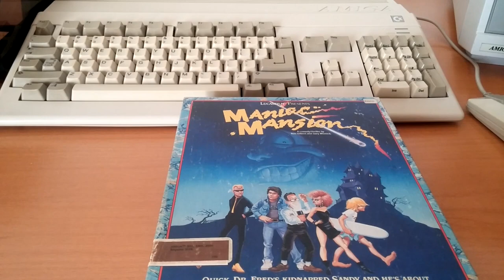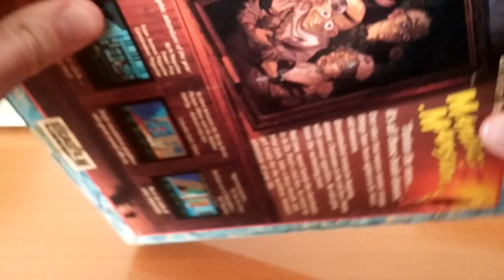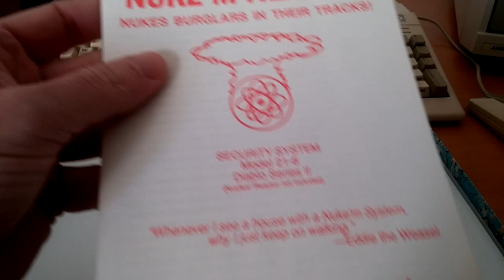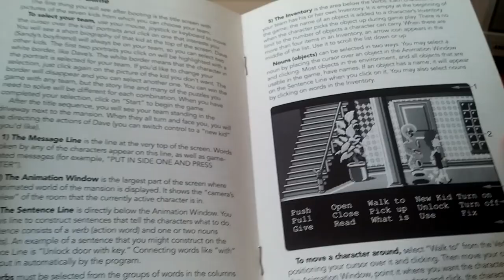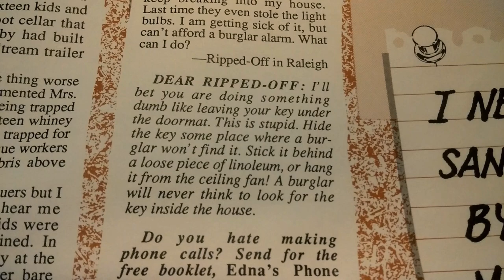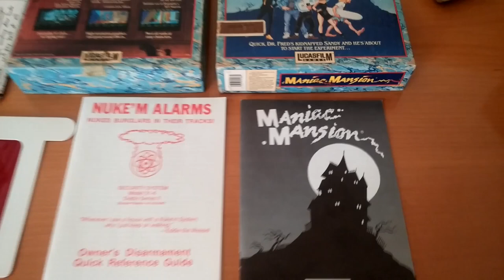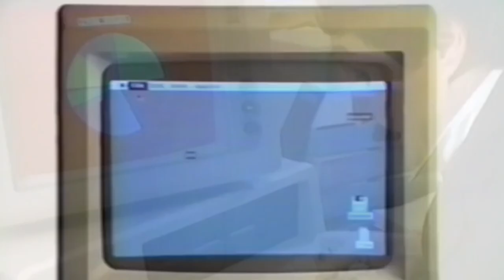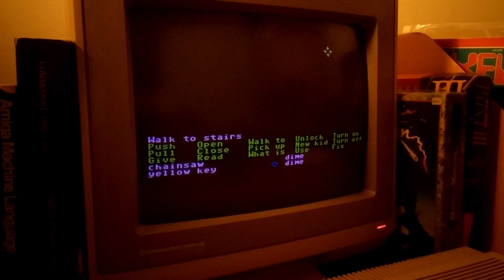Maniac Mansion - Amiga - Unboxing, Review, Versions' Comparison & Trivia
A point & click adventure game by LucasFilm Games (LucasArts), first published in 1987. It was the first game ever to be developed using the S.C.U.M.M. engine. This video contains unboxing of the Amiga version released in 1989, a review, trivia and versions comparison among the Amiga 500, Atari 1040 ST, IBM PC, Commodore 64, Apple 2 and Nintendo NES featuring CRT Capture when on real hardware and video export on emulators.

REM *** CONTENTS ***
00:00 Introduction
00:20 Box cover and Game overview
01:55 Unboxing and Review
06:06 Trivia
09:49 The Commodore version of 1987
10:28 The IBM PC version 1 of 1988
11:18 The Japanese Nintendo NES version of 1988
11:49 The Amiga and Atari ST versions of 1989
12:30 The IBM PC enhanced version of 1989
13:08 The English Nintendo NES version version of 1990
13:50 Side by Side Versions' Comparison
18:01 Epilogue

REM *** User's Memories ***
I'd seen some screenshots of this one on Pixel magazine in the 80s, but never read a review. So, I though it was a horror game because of the name. I'd also seen the box at a computer store from a distance and got the same impression. In around '93-'94 I finally bought it and when I took it home and took a better look at the cover, I noticed that it looked more like a teenager movie. I didn't like the idea initially, not being what I was expecting, but after opening the box and seeing the huge bulletin board poster, I immediately got into the teenager movie mood and forgot all about my horror game expectations.
Maniac Mansion was really something! One of the best graphics adventures I've ever played. I also liked the nuclear bomb alarm joke as, coming from a military family, I was obsessed with nukes during the Cold War. I used to watch lots of documentaries, read books on Hiroshima and Nagasaki and live in constant fear of a nuclear blast since I was around five years old! :-)

REM *** MORE ON THIS CHANNEL***

REM * Unboxing the games I bought between the late 80s and 2010 *

REM * Unboxing the Computers & peripherals I bought between late 80s and 2010 (the ones for which I still have the boxes at least) *